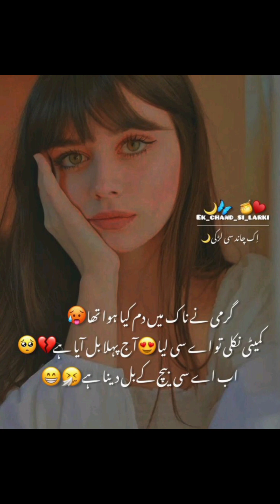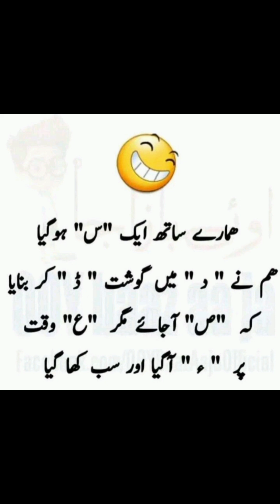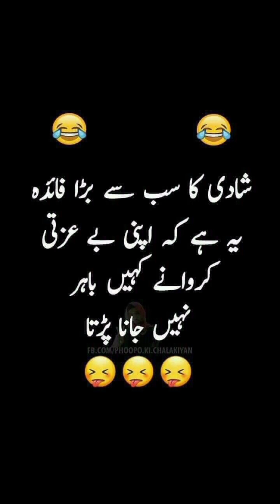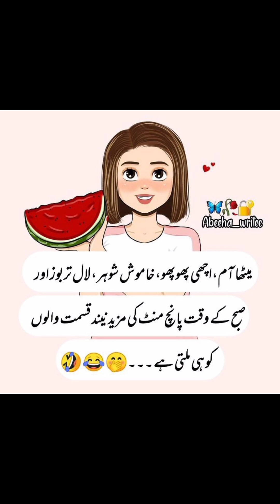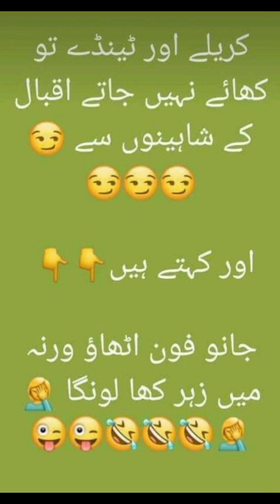fukra insan ko choro aur idhar maroo😂most funny jokes video📢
funny,
funny video,
funny memes,
funny songs,
funny sounds,
funny cats,
funny asmr ,
funny audios
funny babies,
funny background music,
funny comedy,
funny clips,
Funny jokes video,
funny video pyari pyari,
Funny jokes shorts,
Funny jokes in English,
Funny jokes pakisatni Punjabi,
Urdu jokes,
Urdu jokes funny,
Urdu jokes short,
Urdu jokes TikTok,
Tik tok funny video,
Urdu jokes channel,
Urdu jokes stories,
Urdu jokes status,
Urdu jokes comedy,
Urdu jokes shayari,
best Urdu jokes,
best Urdu jokes ever,
Urdu jokes cartoon,
Viral funny videos 2023,
Viral funny videos,
Viral funny shorts,
Viral funny memes,
Viral funny clips,
Viral funny videos on internet,
Viral funny videos shorts,
comedy urdu jokes,
funny cat jokes in Urdu,
comedy jokes Urdu mein,
Urdu daily jokes,
dirty Urdu jokes,
Urdu jokes english funny,
funny jokes Urdu english,
Eid jokes Urdu,
Urdu jokes for kids,
Urdu shayari funny jokes,
Urdu poetry funny jokes,
Urdu jokes very funny,
Urdu funny pranks,
funniest Urdu jokes,
funny jokes in Urdu for students,
Jokes in Urdu for friends,
full-funny jokes in Urdu,
Hindi Urdu jokes,
dirty Urdu jokes on husband and wife,
Funny jokes in Urdu hansi,
Jokes in Urdu very funny,
Funny jokes Urdu images,
Funny jokes in Urdu,
Pakistani jokes in Urdu,
dirty jokes in Urdu,
Pathan jokes jokes in Urdu,
funny jokes in Urdu short,
double meaning jokes in Urdu,
comedy jokes in Urdu,
Urdu Kashmir jokes,
Urdu jokes latest,
Urdu lateefay jokes,
funny English,
Funny memes,
Urdu memes,
Funny memes Urdu,
Memes that are actually funny,
Memes pakisatni,
Memes Thug,
Funny poetry for friends,
Funny job interview,
English memes